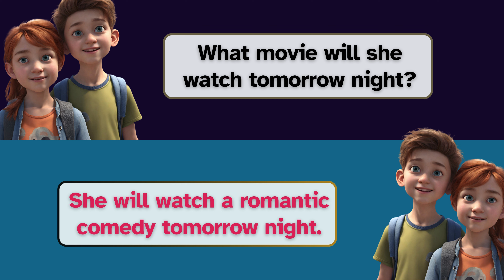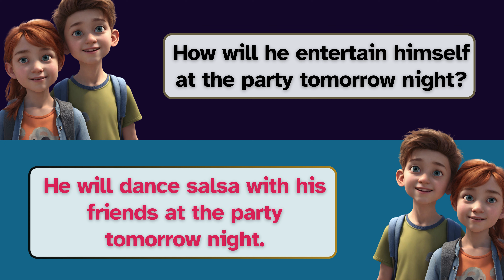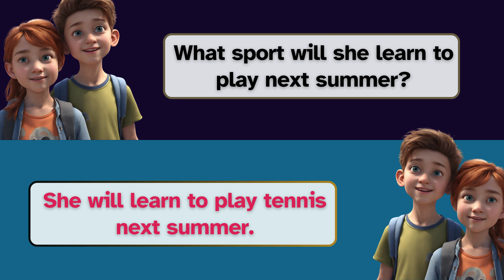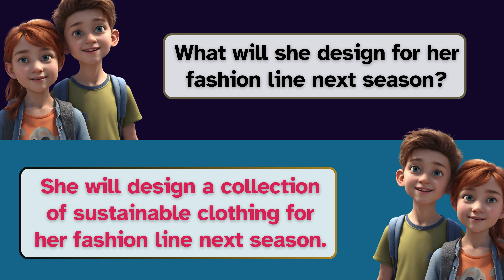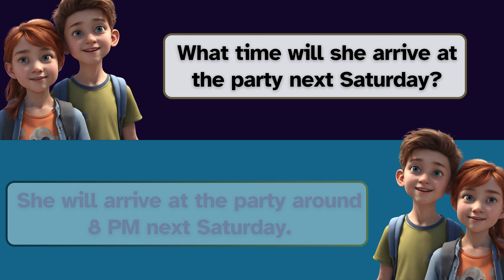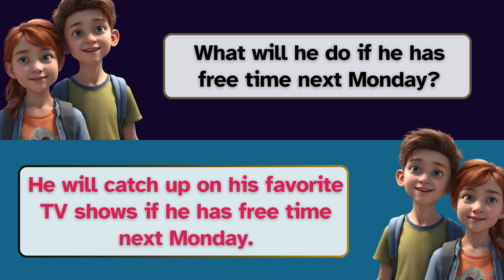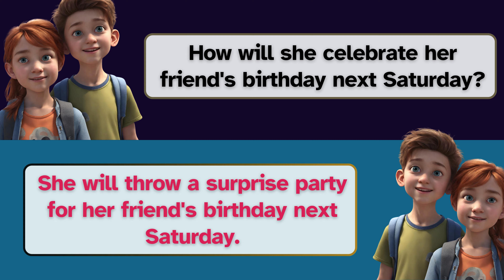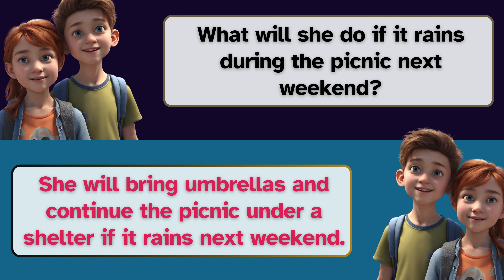English Conversation Practice with “WILL” |250 Questions and Answers | Future Simple Tense Practice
English Tenses: Future Simple with “WILL” ✅ Daily Life English Conversation for Everyone

✅Learning English Tenses
✅Future Tense
✅Verb Tenses
✅Past Tense
✅Future Perfect
✅Contractions
✅English Vocabulary
✅EngVid Lessons
✅IELTS Preparation
✅TOEFL Exam
✅Accent Improvement
✅TOEIC Test
✅English Phrasal Verbs
✅ESL Learning
✅Native Speaker
✅English Class
✅English Grammar
✅Vocabulary Building
✅TESOL/TEFL/TESL